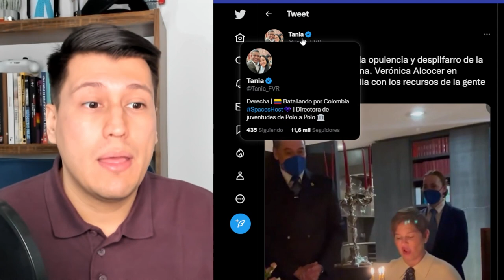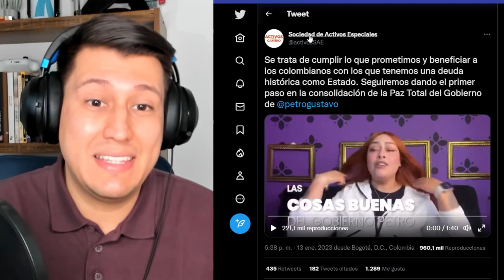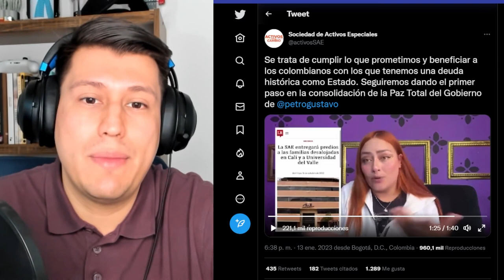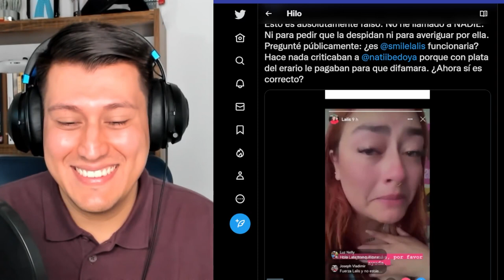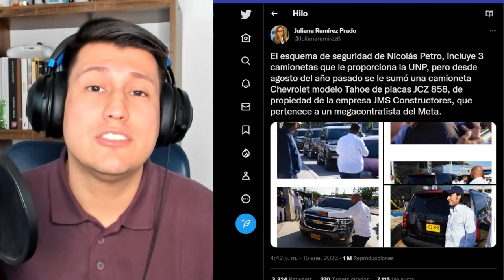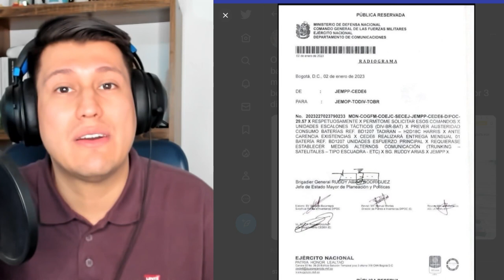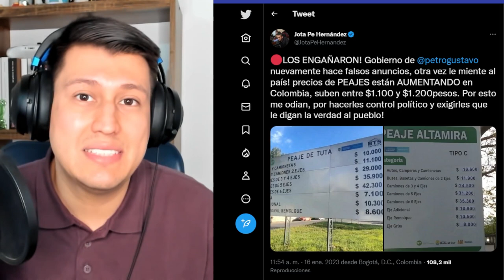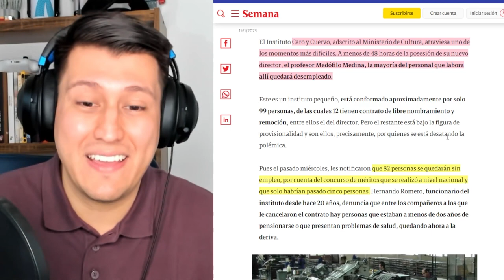PETRO ALCOCER más mentiras y corrupción de la izquierda en Colombia